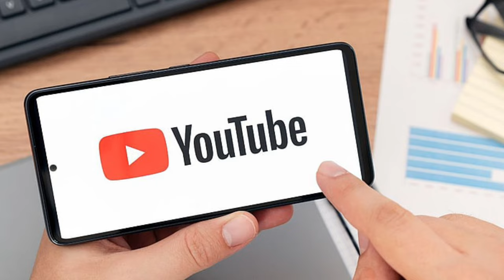Meeting Dhoni proved costly for Fain😫😫😫❌️